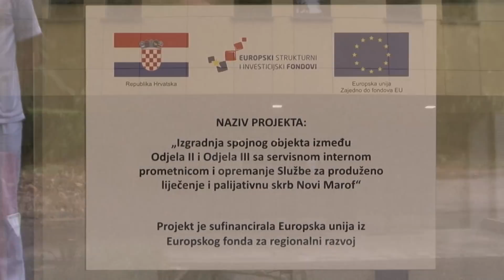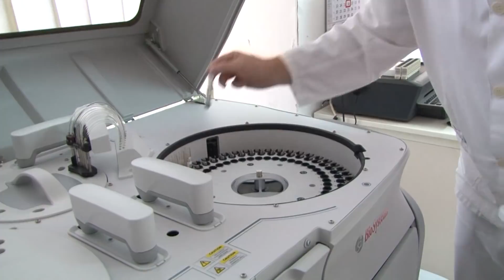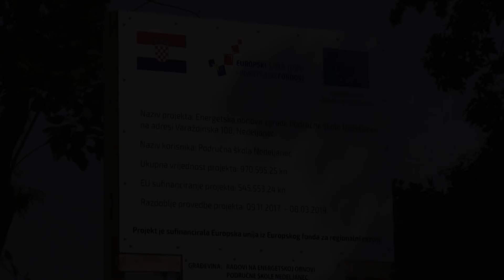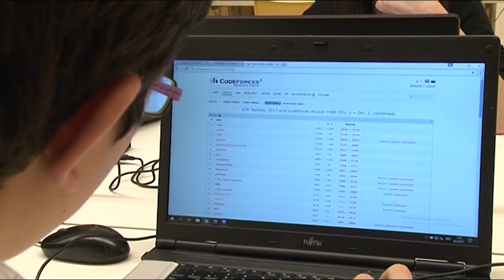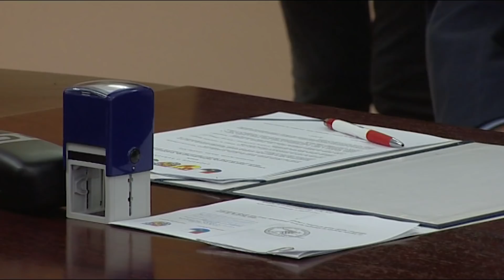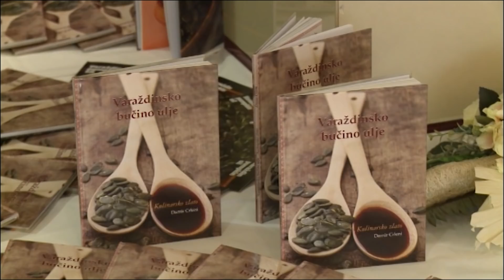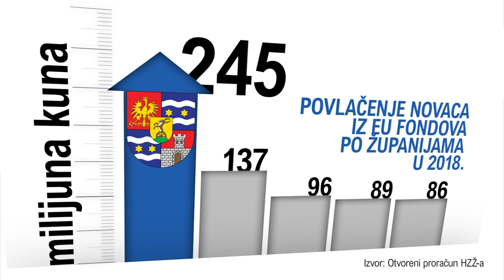Ekspolozija EU projekata u Varaždinskoj županiji